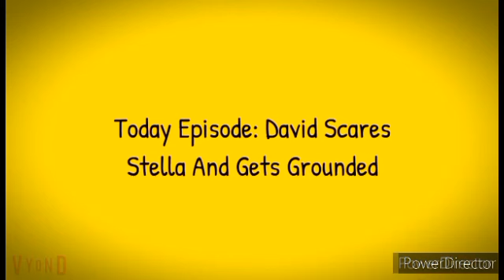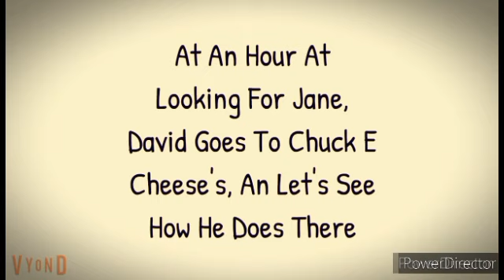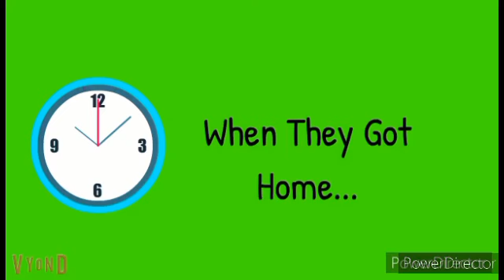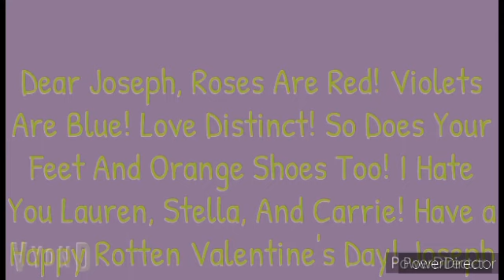emmanuel thomas extra bouns full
Movies complet full